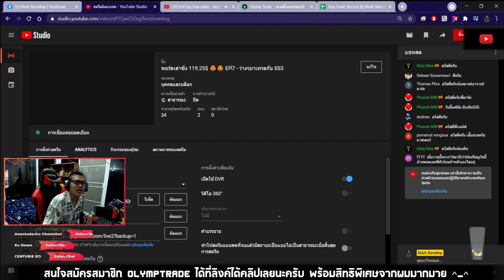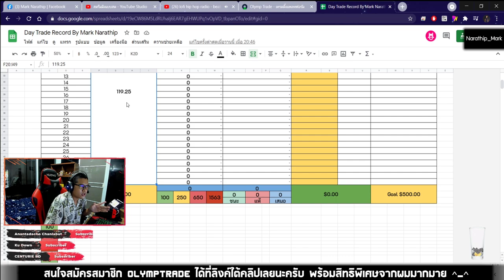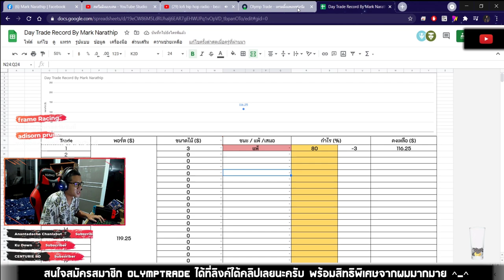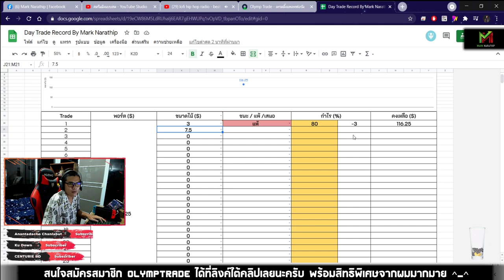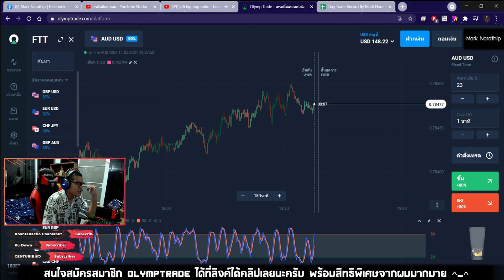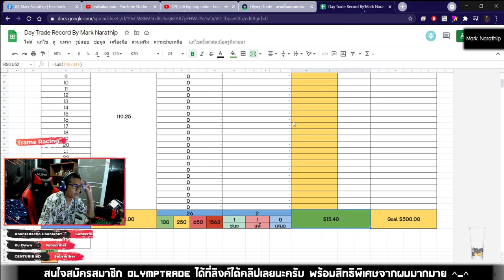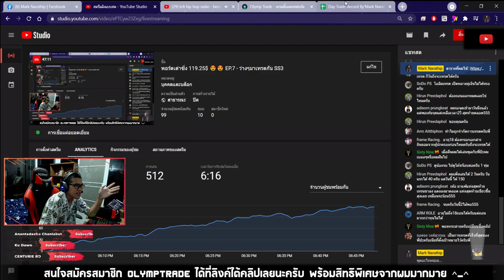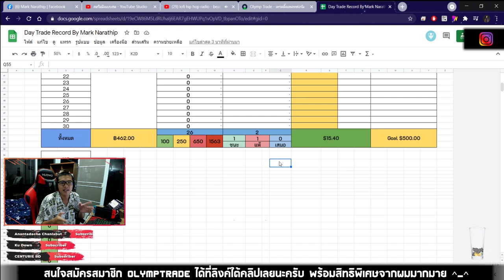หมัดเดียวจอด! ไม้เดียวทำกำไร 15$ 😍😱